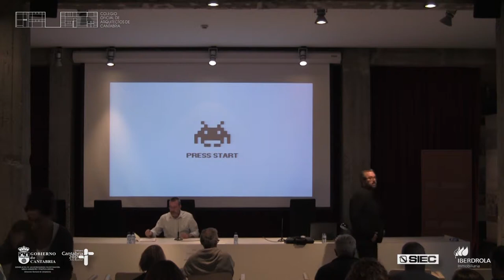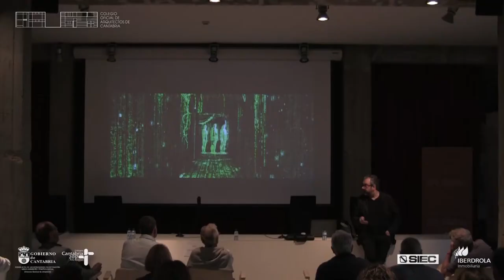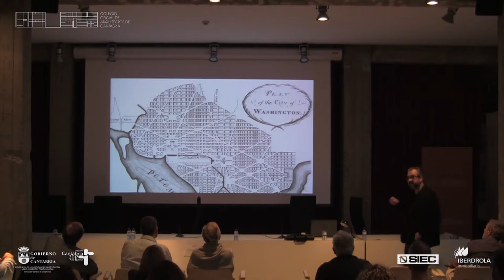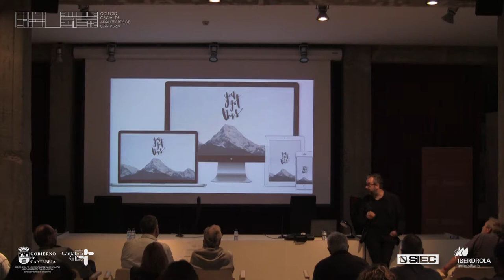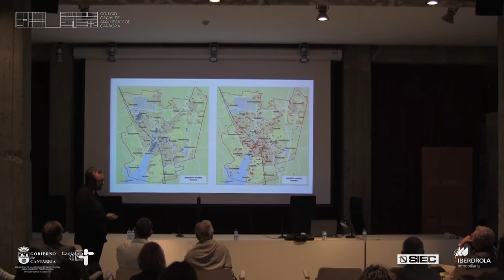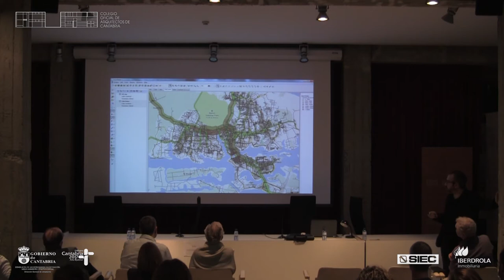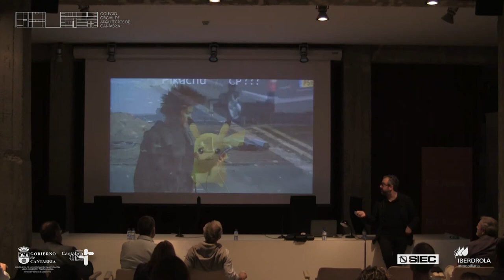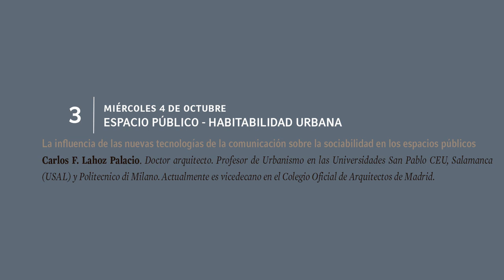La influencia de las nuevas tec. de la comunicación sobre la sociabilidad en los espacios públicos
Carlos F. Lahoz Palacio. Doctor arquitecto. Profesor de Urbanismo en las Universidades San Pablo CEU, Salamanca (USAL) y Politecnico di Milano. Actualmente es vicedecano en el Colegio Oficial de Arquitectos de Madrid.

- La influencia de las nuevas tecnologías de la comunicación sobre la sociabilidad en los espacios públicos

"VIDA HUMANA - VIDA URBANA (La ciudad sin límites)"

2º Curso-Collage de diagnóstico, compresión e intervención urbanística.

Espacio "Ricardo Lorenzo" del Colegio Oficial de Arquitectos de Cantabria
Calle Los Aguayos 5, Santander